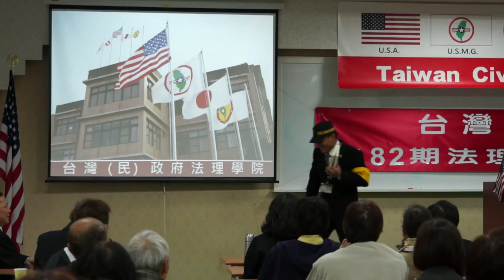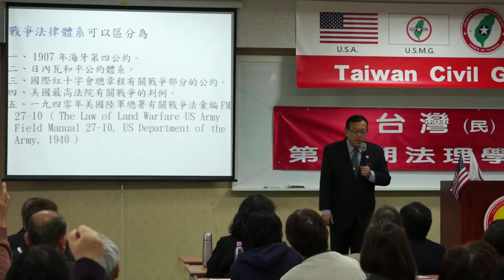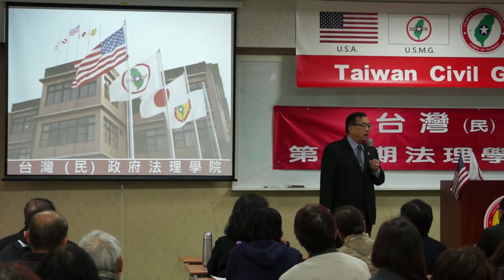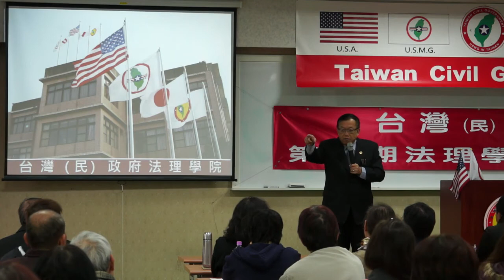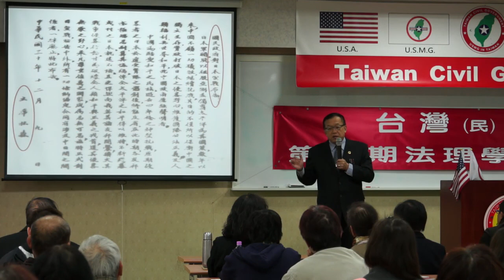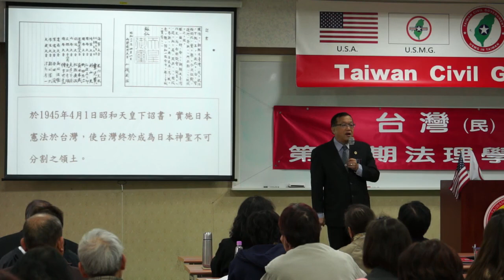140322-與秘書長有約-林志昇-台灣(民)政府第82期法理學院研習會